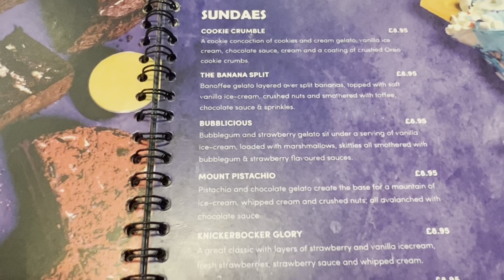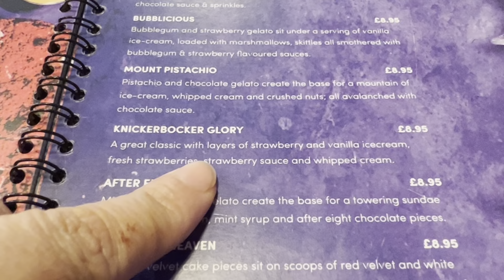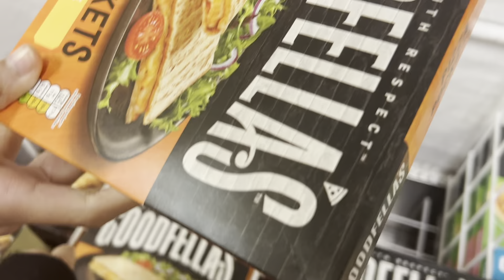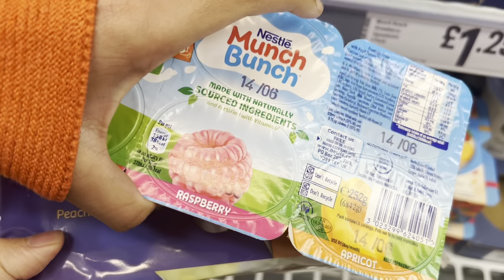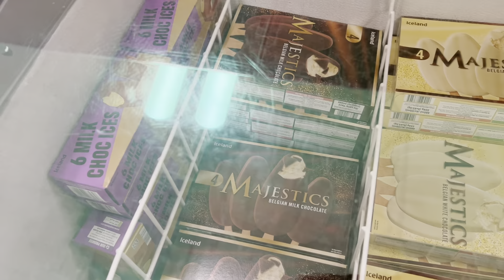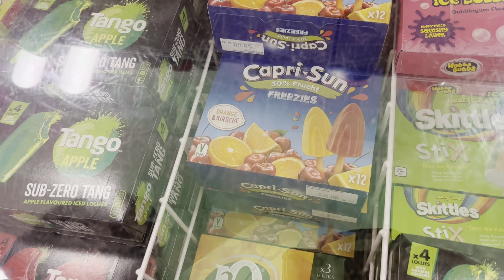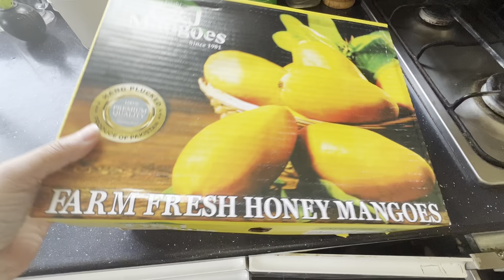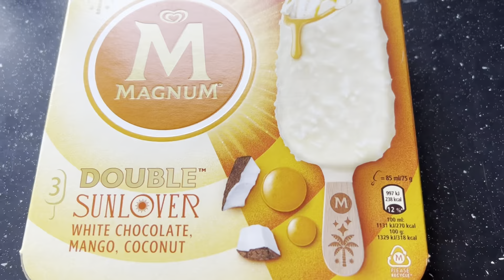Lunch and grocery shopping with me and hareem!!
We did lunch, ate ice cream and bought groceries for the house.